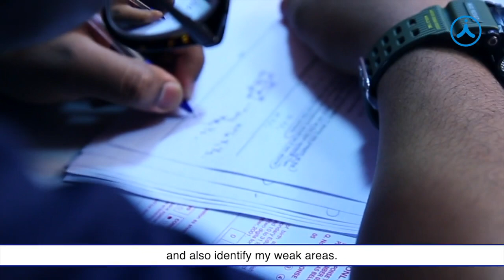JEE Main 2021 (Feb) Topper Rishi Kejriwal Secured 99.97 Percentile | Aakash Classroom Student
JEE Main 2021 (February) result has been announced.  2 out of 6 overall 100 Percentiler scorers are Aakash Classroom Students.

Aakashian Topper Rishi Kejriwal Secured 99.99 Percentile in JEE Main 2021. Congratulations to him on his remarkable performance. Watch the video and Stay Inspired.

Aakashian Rishi Kejriwal started his Success Journey at Aakash. He was a student of Two Years Classroom Programme. Kickstart your JEE preparation today with Aakash iACST. Register today, for class VII to XII studying students